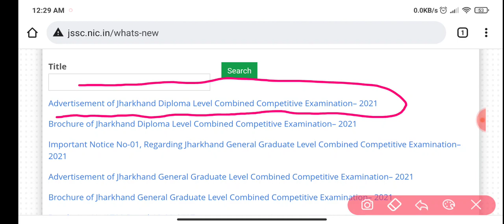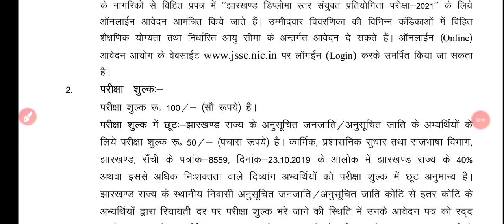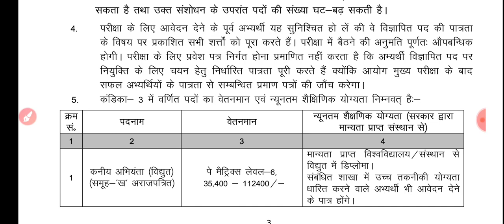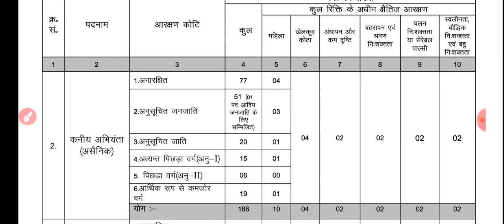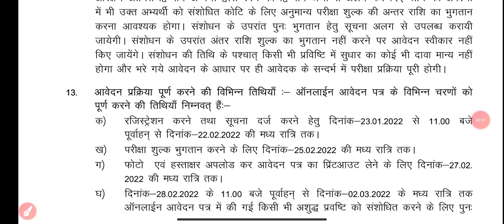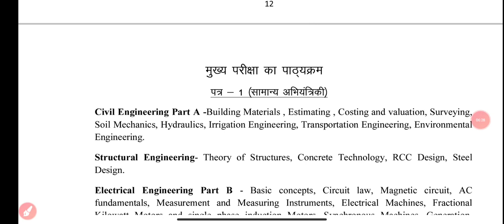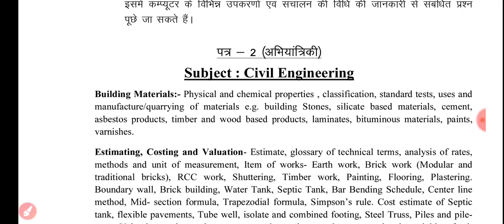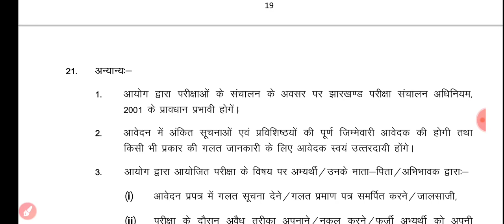JSSC Junior Engineer Recruitment Out||JSSC Full Notification Out||Form Fee-100||Official Update